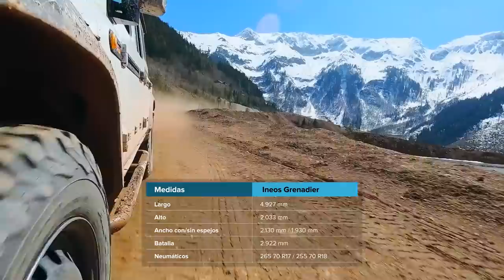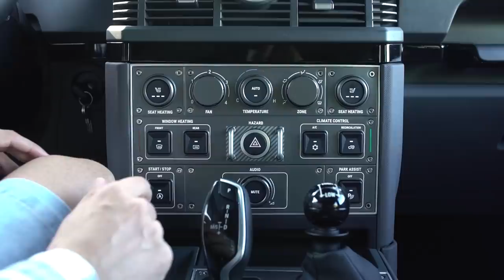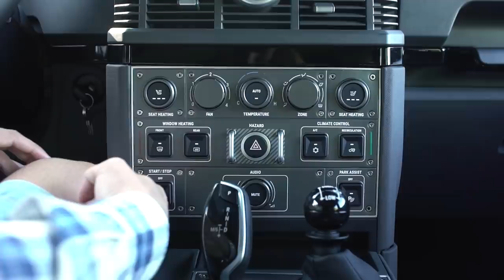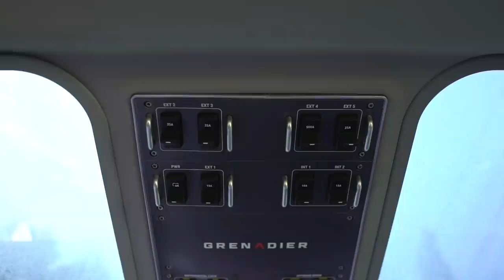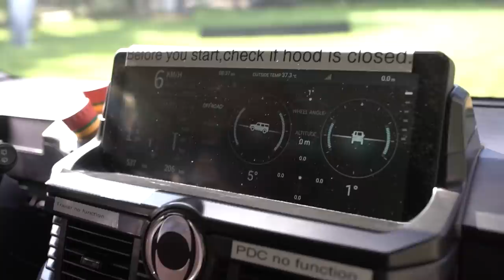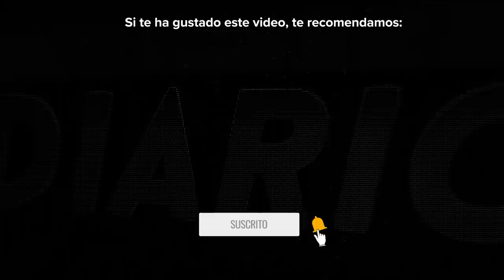Ineos Grenadier al detalle | Primer contacto | 4x4 | Diariomotor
El Ineos Grenadier es un vehículo totalmente nuevo que viene a ocupar el inmenso hueco que están dejando todos los fabricantes  en el segmento de los 4x4 puros.

No lo vamos a conducir, pero lo vamos a copilotar en campo y analizarlo hasta el último tornillo para que veáis todos los detalles de lo que promete ser la nueva bestia del 4x4.

¿QUIÉNES SON ESTOS DE INEOS?
Ineos es un coloso mundial de la industria química. Es un grupo tan potente que se les ha ocurrido crear una marca de automóviles porque les apetecía hacer un 4x4 auténtico de los que ya no quedan.
Veamos qué ha salido de ahí.

DISEÑO EXTERIOR
a. Aspecto general: el Grenadier recuerda claramente a un Land Rover Defender clásico. Si le preguntásemos a Land Rover nos dirían que les han copiado el coche y si le preguntásemos a Ineos nos dirían que cuando diseñas un 4x4 puro, te queda así. Seguramente ambos tendrían parte de razón. Vamos a fijarnos en algunos detalles
FRONTAL:
Comenzando por el frontal, me parece importante señalar la gran personalidad que dan los faros redondos. De hecho, todos los grandes clásicos de la historia del automóvil han tenido siempre los faros redondos. Pensadlo por un momento y veréis que tengo razón.
Pero más allá de los faros fijaos en los puntos de remolque pintados en rojo, en la fortísima defensa y en el cubrecárter metálico que ya se adivina aquí delante. Este frontal es toda una declaración de intenciones.
En la parte superior, el capó se abre en forma de uve, dejando dos superficies de trabajo horizontales a ambos lados. ¿Dónde habré visto yo esto antes?
PERFIL
En el perfil se adivinan las proporciones de un Defender hasta tal punto que ambos coches podrían confundirse para el ojo no experto.
Entrando en detalles, me llama la atención el plástico protector que integra los tiradores y la dureza de los propios tiradores, además de las ventanas alpinas, que nos vuelven a recordar sospechosamente al clásico Defender. Además, tenemos una perfecta integración del snorkel, un detalle que me fascina.
TRASERA
En la parte trasera y en un coche así, no podía faltar la rueda de repuesto, situada bien a mano y de idéntico tamaño que las demás. Cualquier otra solución habría sido casi una ofensa.
Además de la rueda de repuesto, me parece una chulada la escalera para acceder a la baca de techo y la puerta de doble hoja, bastante más práctica que el gran portón lateral que lucen otros coches similares y que te limita mucho la apertura del maletero si hay algo detrás del coche.
MOTOR
Las motorizaciones que llegarán a España son

 Grenadier Diésel B57 Grenadier Gasolina B58
Motor BMW 3.0 6L BMW 3.0 6L
Transmisión 8V auto + reductora 8V auto + reductora
Tracción 4x4 permanente 4x4 permanente
Potencia max 249 CV 285 CV
Par max 550 Nm 450 Nm

Medidas

Cerrando el apartado de  datos, echemos un vistazo a sus medidas:

MEDIDAS Ineos Grenadier
Largo 4.927 mm
Alto 2.033 mm
Ancho con/sin espejos 2.130 mm / 1.930 mm
Batalla 2.922 mm
Neumáticos 265 70 R17 / 255 70 R18

INTERIOR
Los asientos del INEOS están firmados por Recaro y están forrados en tejido de alta resistencia a la suciedad. Por un lado, eso nos garantiza que son de buena calidad y por otro INEOS se ahorra el desarrollo de sus propios asientos al igual que han hecho con el motor y la caja de cambios BMW.
La información se divide entre un cuadro de instrumentos diminuto y una pantalla central bastante grande, también de origen BMW.
La consola central se compone de botones grandes y toscos, para ser operados con las manos sucias, con guantes, o ambas cosas a la vez.
En el techo, el Grenadier nos tiene reservada su mejor sorpresa: un nuevo conjunto de mandos que esta vez recuerdan más a los controles de un avión.
Es aquí donde podemos controlar los bloqueos de diferenciales, el modo offroad de conducción, algunas luces, y en la parte más retrasada tenemos interruptores para diferentes accesorios que podrían instalarse según las necesidades.
En el asiento trasero encontramos tres cómodas plazas con anclajes ISOFIX en los asientos laterales
Si echamos un vistazo al maletero, vemos que es francamente enorme y en la versión industrial del coche, con sólo dos plazas y el resto para carga, cabe un EUROPALLET. Fijaos también en todos los recubrimientos, que parecen construidos para aguantar el trato más duro.

Las impresiones en campo son buenas, aunque el recorrido offroad no ha sido demasiado exigente. Sí que sorprende por su confort sobre piedras y baches.

Hasta 2022 no tendremos ocasión de conducirlo y sacar nuestras propias conclusiones sobre su dinámica tanto dentro como fuera del asfalto.